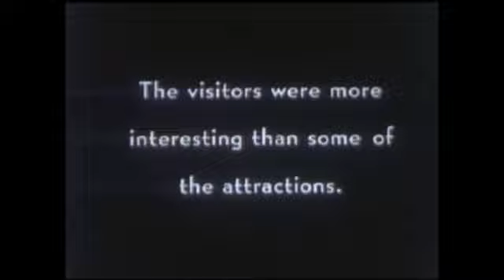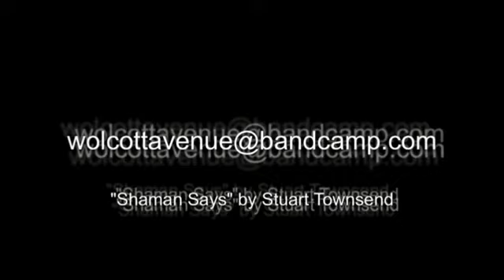Wolcott Avenue - Shaman Says (Breaking Open the Head)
A response to "Breaking Open the Head- A psychedelic Journey into the Heart of Contemporary Shamansim"  by Daniel Pinchbeck.   Includes footage from the 1939 World's Fair (San Francisco?) and sugar cane burning in Hawaii in the 1950's.  Bathing Suit (in water, not out) design by Salvadore Dali.  Animation on Dogwaffle and editing on Pinnacle Studio.  Audio on ProTools  and Reason .